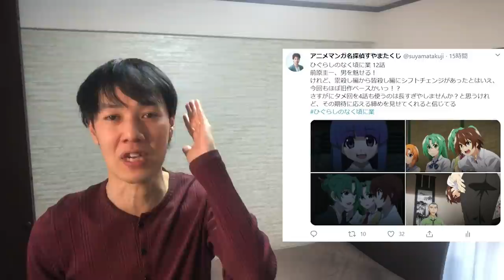黒幕の伏線【ひぐらしのなく頃に業 12話考察・感想】祟騙し編 其の四は沙都子の準備回か？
冒頭の地蔵倒しは神堕としへの布石か？それとも、北条沙都子の黒幕説への伏線か？『ひぐらしのなく頃に業 12話 祟騙し編 其の四（2020版）』の感想・考察・解説まとめを語りました。

▼ひぐらしも含む2021冬アニメランキング【原作試し読みOK】

0:00　あなたの心の罰当たり
0:31　ひぐらしのなく頃に業 12話 祟騙し編 其の参（2020版）の感想・解説・考察
1:32　全然キレイな鉄平じゃないですやん
2:15　仲間集めはバッサリカット
2:49　大石の忠告もカット。その代わり
3:40　沙都子の再登校もカット
4:24　鷹野には抵抗がある梨花ちゃん
5:17　児童相談所の所長が出て来た
5:45　知恵先生あらわる。でも、校長はいないよ
6:17　梨花のオヤシロ様擁護がなくなる
6:52　魅音がレナじゃなく礼奈と言った意味
7:28　圭一だけじゃない集会所での演説
8:08　お魎の怖さが倍率ドン！
8:43　ビビッてんじゃないよ詩音
9:44　お父さんもいないよ
10:14　園崎家のフラグが立ったよ
10:46　梨花は皆殺し編の情報を知っている
11:18　冒頭のシーンは黒幕の伏線か？
12:08　ひぐらしのなく頃に業 12話 祟騙し編 其の四の感想・考察・解説まとめ

▼Twitterでアニメやマンガの感想を毎日投稿中